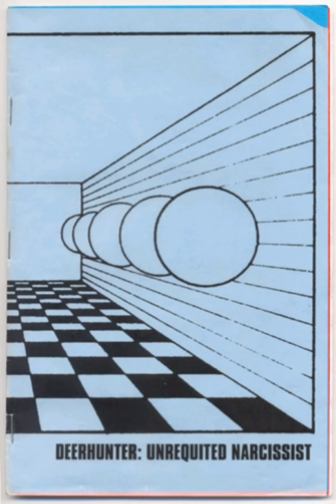Deerhunter - Spring 1993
Third song from Unrequited Narcissist by Deerhunter (2005).